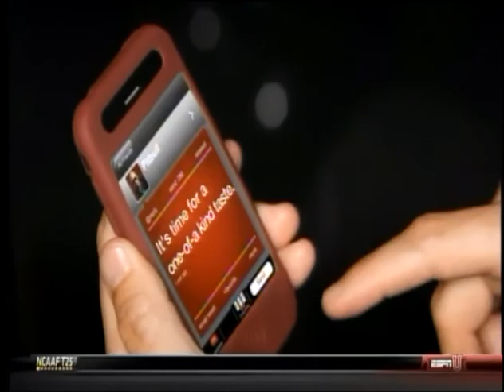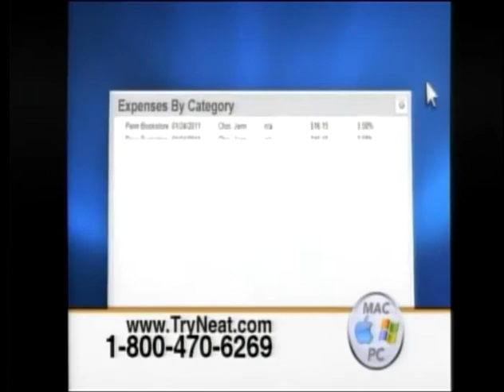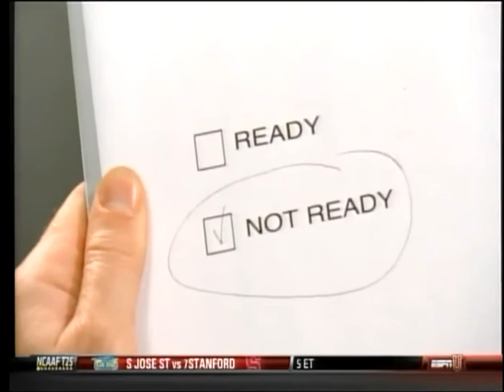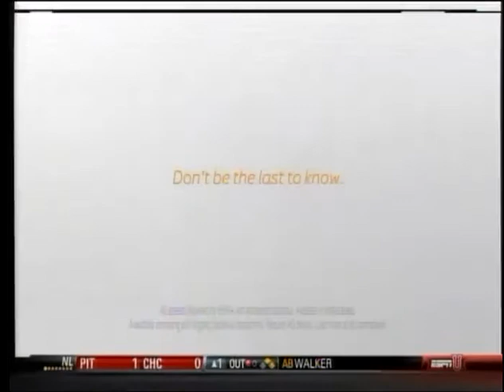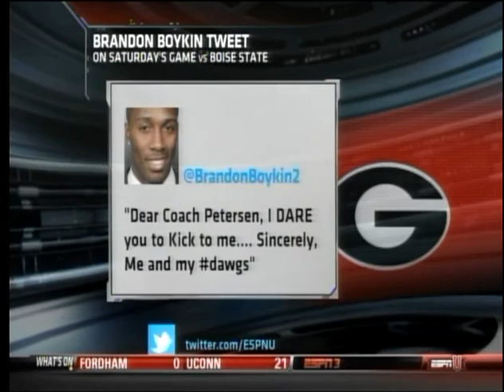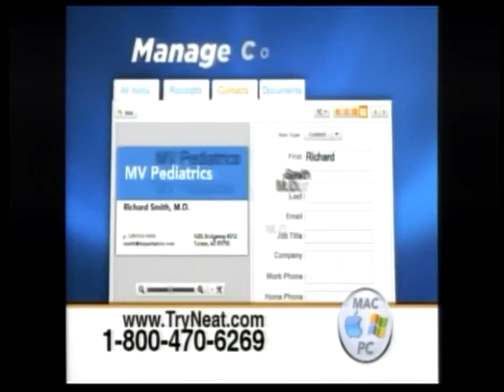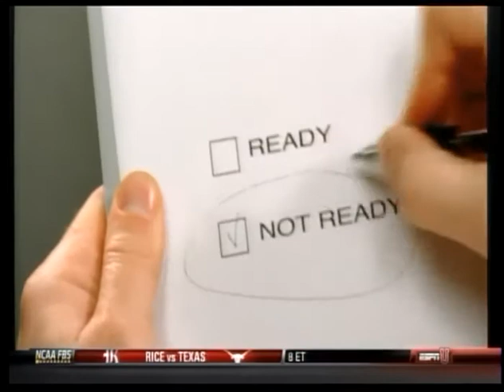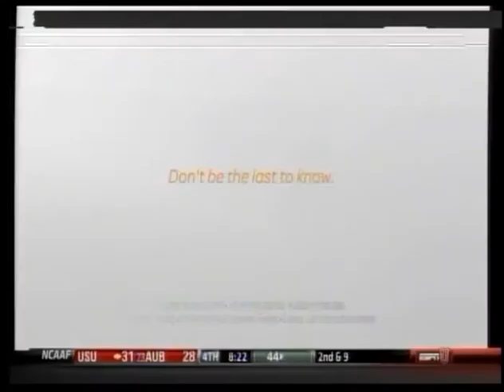Northwestern vs Boston College 2011 CFB